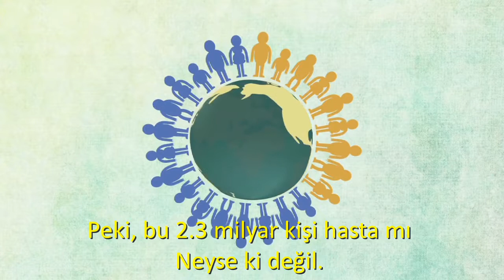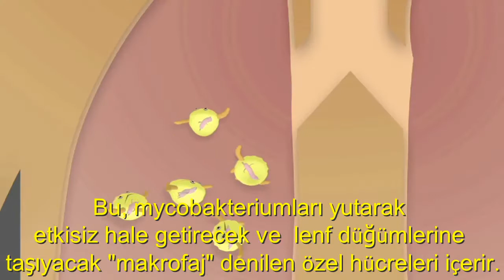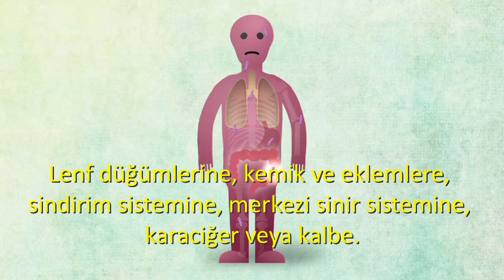Tüberküloz Patogenezi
İstanbul Verem Savaşı Derneği